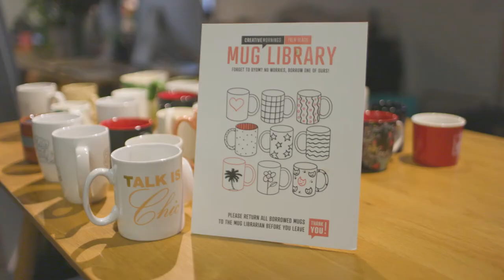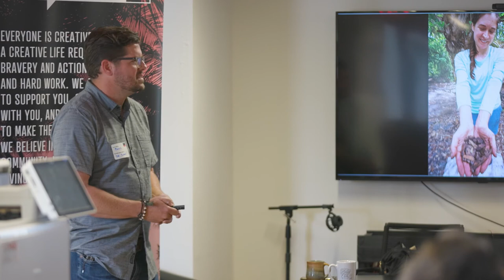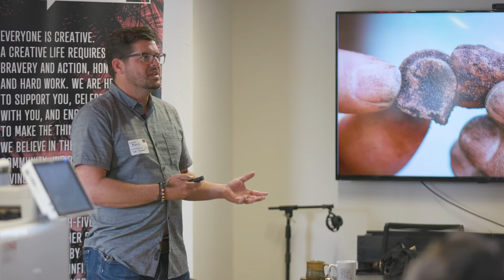Benji Studt: Love Letter to the Palm Beaches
Benji invites us to explore the 160,000+ acres of connected wilderness in our own backyard

Benji Studt at CreativeMornings Palm Beach , Jun 3, 2022. Free events like this one are hosted every month in dozens of cities. Discover hundreds of talks from the world's creative community